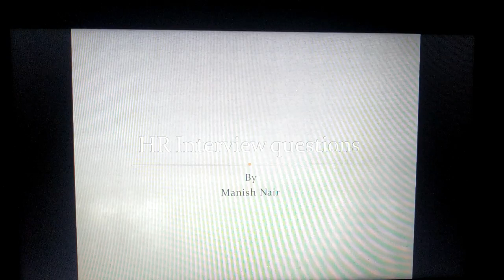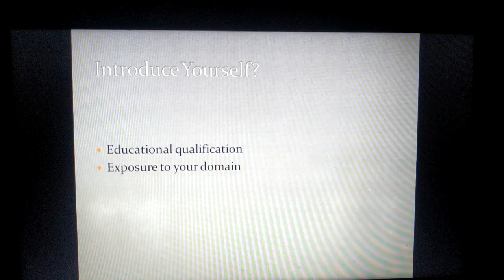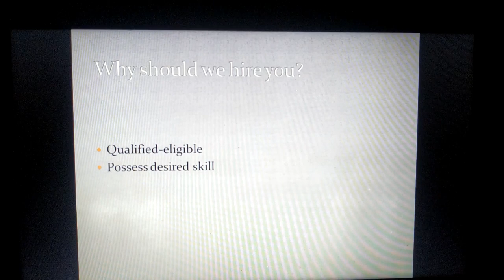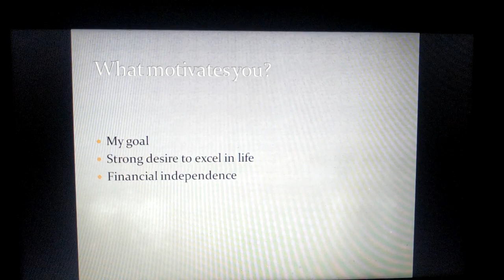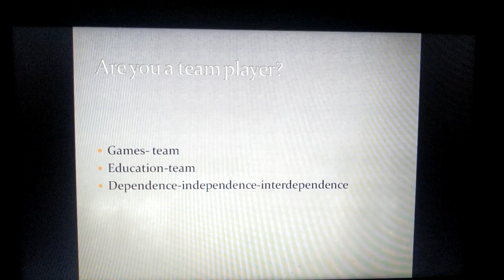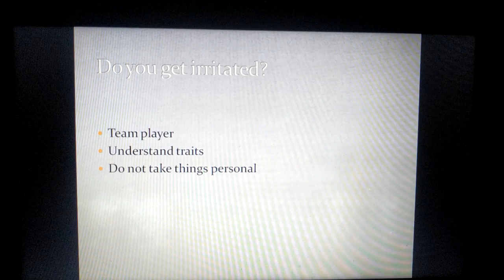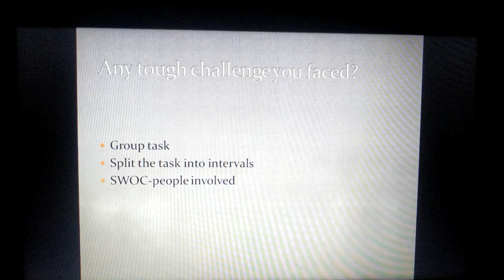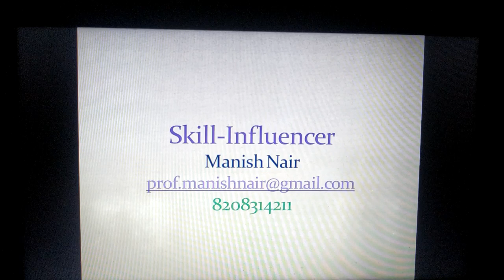How to crack any Interview? | Interview Tricks & Tips | 25 BEST HR Interview FAQs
Attention Freshers and Job aspirant, this video is my attempt to give you all a one stop solution(Answers) to many(25) HR questionnaires that are asked in an interview.
It is being researched and surveyed from 24 HR consultants working for different companies, having experience of more than 10 years and they all have helped me to frame answers as per the interview process requirement.
Please watch and share to the most needed.
analytical skills
what is induction program in college
organizational skills